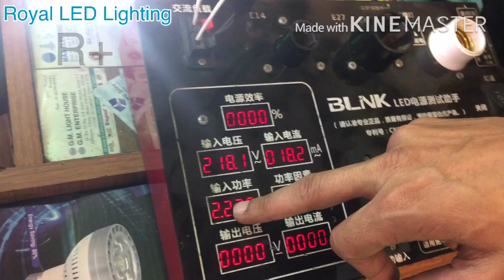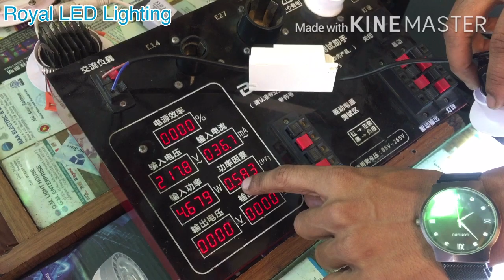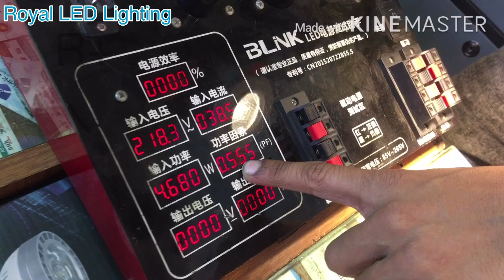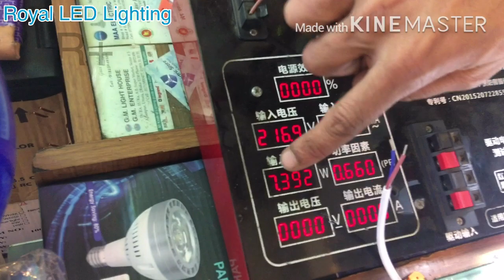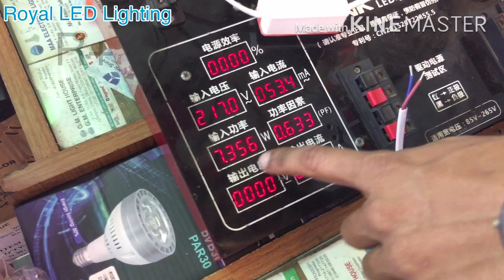Led spotlight price in Bangladesh.ডিজিটাল মিটারে ওয়াট ও বিস্তারিত।gypsum celling conceal spot bd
👁️ দয়া করে পুরোপুরি বুঝে অর্থাৎ পুরো ভিডিও দেখার পরে যোগাযোগ করবেন 👁️

আমরা অসংখ্য ধরনের এল ই লাইট ফিটিংস আমদানিকারক এবং পাইকারি ও খুচরা বিক্রেতা ।

. ঠিকানা.

প্রোডাক্ট ব্রান্ড - রয়েল প্লাস
দোকান :- সেলিম লাইট হাউজ
গ্রাউন্ড ফ্লোর
খন্দকার ইলেক্ট্রিক মার্কেট
৪৮-৫০,কাপ্তান বাজার রোড, নবাবপুর, ঢাকা ।

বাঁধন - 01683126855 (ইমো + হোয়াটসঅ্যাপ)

সকল প্রকার এলইডি লাইটফিটিংস সম্মন্ধে জানতে এবং কিনতে আমাদের চ্যানেল এর অন্যান্য  ভিডিওগুলো আপনাদের পথকে সহজ করবে এই প্রত্যাশা করছি ।

আমাদের অন্যান্য আইটেমের ভিডিও দেখতে চ্যানেলে ক্লিক করে প্লে-লিস্টে প্রবেশ করুন ।